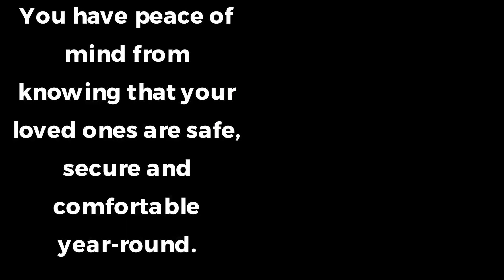This La Crosse, WI Assisted Living Facility For Seniors Offers Personalized & Compassionate Care